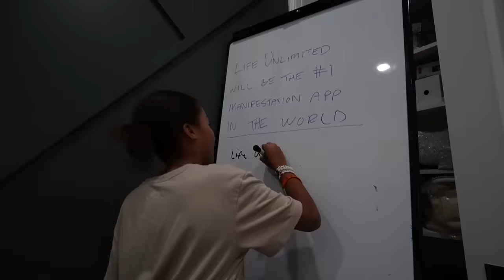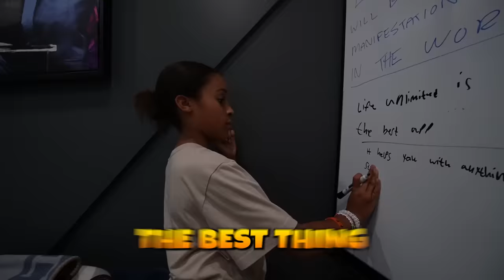ANOTHER SCARY ANIMAL INVADING OUR HOUSE 😰